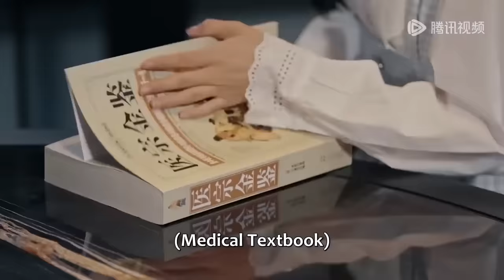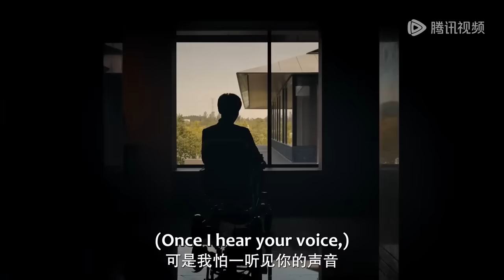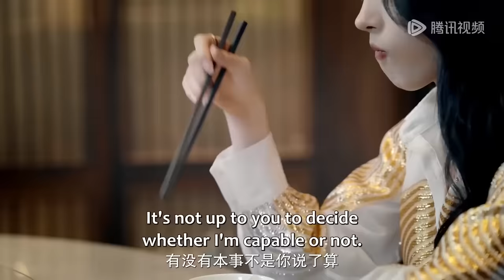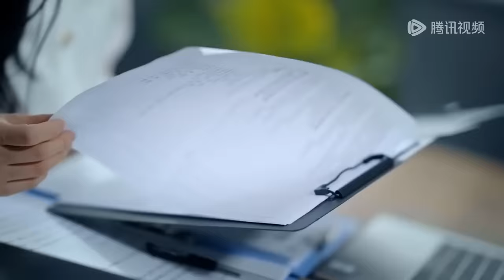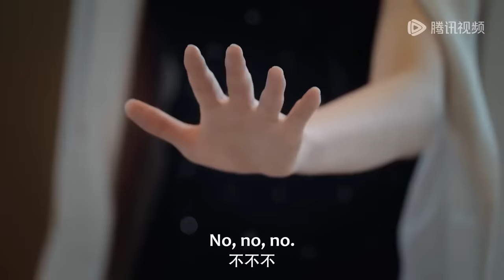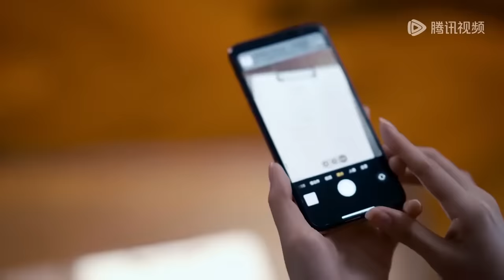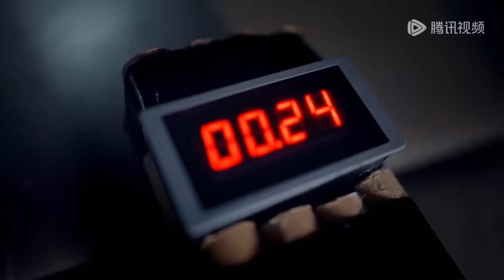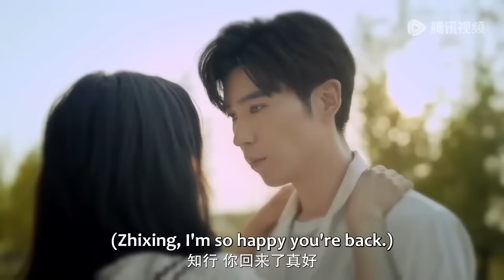Movie | 卑微的養女被迫替嫁給殘障男人，沒想到男人竟然是隱藏身份的霸道總裁 💥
🔥下载WeTVAPP可以看更多精彩C-drama最新节目： ⭐剧名（ 电影名字（Drama | Movie Title）：心动的他 | My Fake Wife

XDDTWX